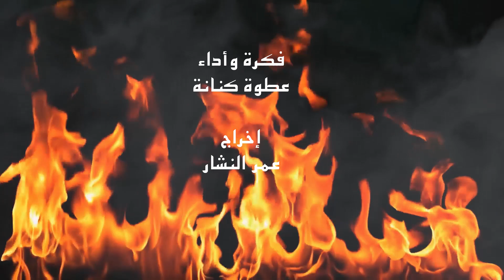شيطان رمضان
صرخة الشيطان من داخل محبسه خلال شهر رمضان